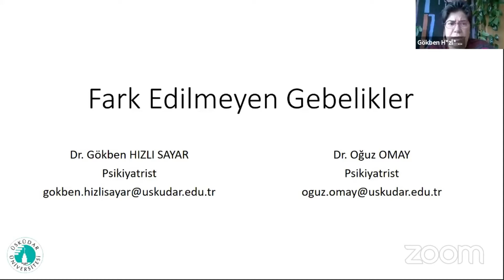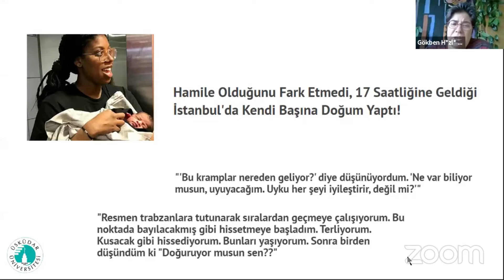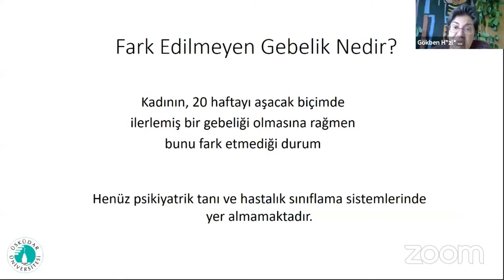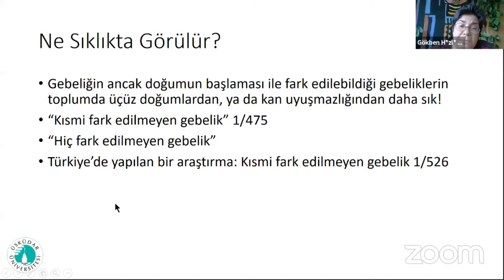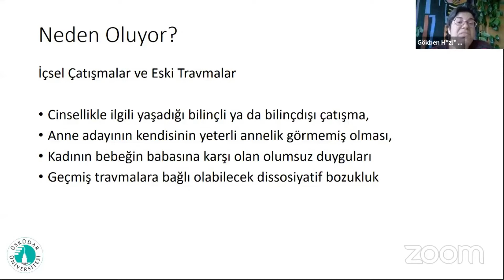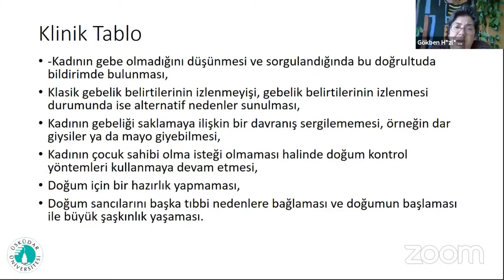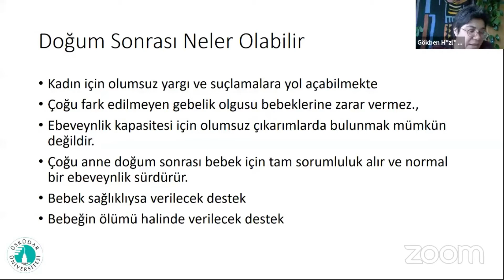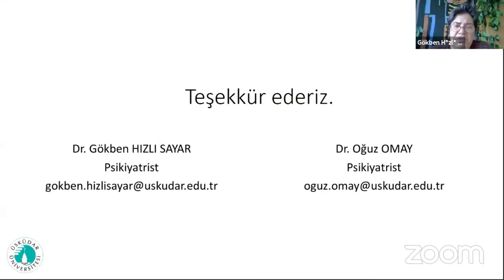Doç. Dr. Gökben Hızlı Sayar - Fark Edilmeyen Gebelik